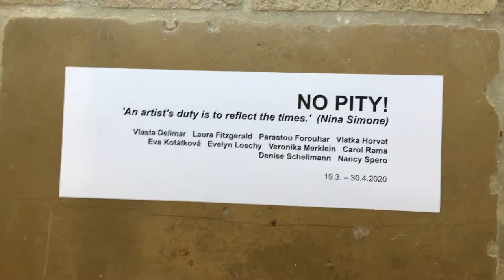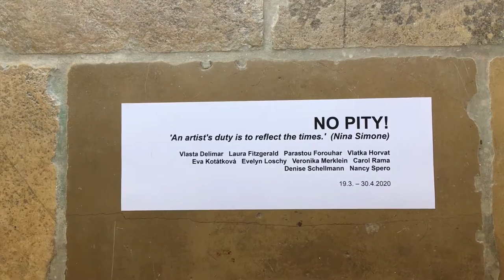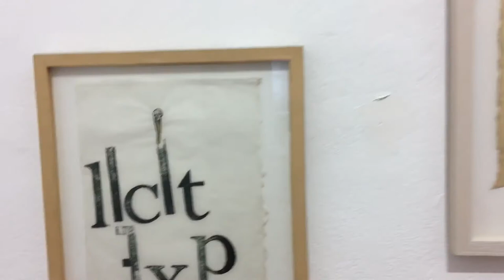NO PITY! Ausstellungseröffnung: galerie michaela stock / Raum1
galerie michaela stock in Vienna
Eröffnung / opening

during COVID-19-Pandemie

NO PITY!
'An artist's duty is to reflect the times.' (Nina Simone)

Artists: Vlasta Delimar, Laura Fitzgerald, Parastou Forouhar, Vlatka Horvath, Eva Kotátková, Evelyn Loschy, Veronika Merklein, Carol Rama, Denise Schellmann, Nancy Spero

The exhibition NO PITY! shows no mercy and highlights artworks questioning the artist's duty to reflect reality. The artworks vary in mood from lacerating to shocking, violent to desirable and comical to autobiographical narratives and focus on the de/coded female body and its representation in politics, society and social life.
The show consists of works by ten women of different age and origins, and includes work in all media—painting, sculpture, photography, video and performance. An autobiographical note often appears in the works where the working process leads the object position and the subject position to coincide, which is then questioned. Shame, guilt and pity – all very strong emotions and social power mechanisms that have been imposed on the female gender throughout history in order to form a standardized image of women and responsibility. The show illuminates where women have been, where they are now and where they are going.

The topic of sexual identity with a special emphasis on female sensuality was already dealt with by the Italian artist Carol Rama in the first half of the 20th century. She often depicts women as psychophysical ruins; whether she portrays them armless, legless or reshapes female anatomy, she shamelessly highlights the orifices. The young Austrian Evelyn Loschy also shows the body fragmented in the mental state of emergency of an existential moment and uses emotional vocabulary, as with her kinetic sculptures, thereby awakening hidden sensations and forgotten memories.
The American artist Nancy Spero was a leading figure in the feminist art movement of the 1960s and has been involved in several feminist and anti-imperialist art groups. Her art reflects her political, radical and feminist commitment: The glorification of war and the domination of men and the "natural power" of women. Language – the way it genders power or expresses violence – is a central theme in Spero's later conceptual art.
Parastou Forouhar, too, deals with issues such as repressive political mechanisms and the position of women in Muslim societies. As an Iranian artist, who lives and works in Germany, she continuously thematized in her artistic practice her country Iran. Her conceptual work is particularly relevant in today's mediated society, especially in the face of the Iraq War and the torture and prisoner abuse. Shocked by the political murder of her parents in Tehran, her work has a strong political and autobiographical connotation.
The Croatian performance artist Vlasta Delimar has been questioning and breaking the freedom of female sexuality and sexual taboos and its codification through stereotypical roles in a patriarchal society since the 1980s.The main medium of her work is her elementary, very often naked body. In a counter-process, she masks the body with female attributes such as laces, ribbon veils, etc. seeking a refuge of unprotected, female identity.
Croatian-born artist Vlatka Horvat currently lives in London, after 20 years in the US. Often at the centre of her conceptual practice is an interest in breakdown, fragmentation, and collapse, and the possibility of repair and renewal. Horvat's works may seem abstract or formal but they examine and dissect local circumstances and political contexts. In her work Anatomies bodies and limbs are first disassembled and then transformed/distorted into abstract forms/ornaments.